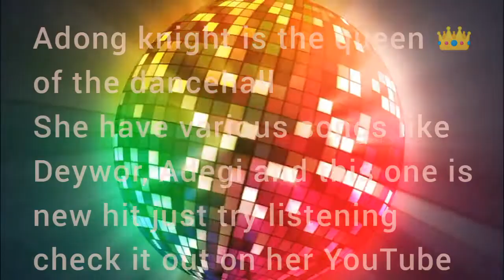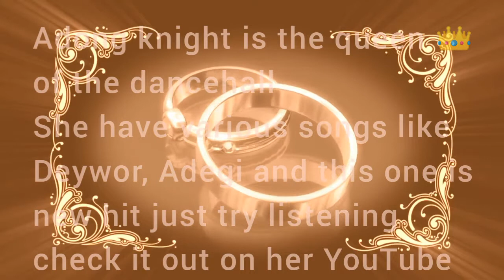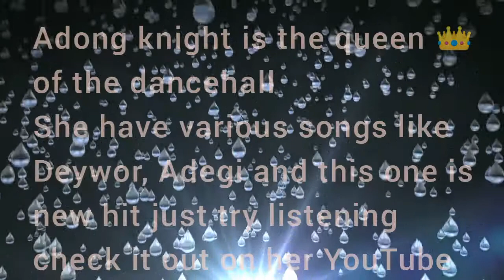Emerging Ugandan singer